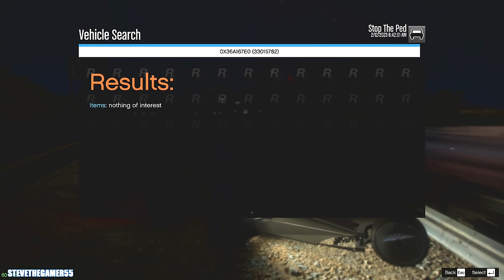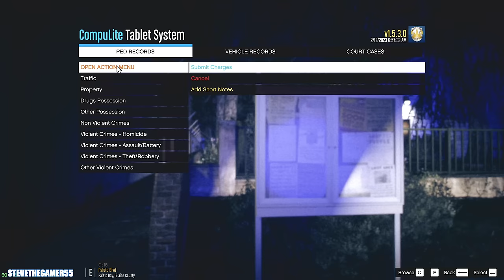Playing GTA 5 As A POLICE OFFICER Highway Patrol| Alabama| GTA 5 Lspdfr Mod| 4K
Welcome to another episode of LSPDFR, as we'll try our best to survive this one. In this video, I'm playing GTA 5 as a police officer highway patrol. I'm using the lspdfr mod to give me the best possible experience and the 4K resolution gives me the perfect level of detail.

If you're a fan of GTA or Fortnite, then you need to check out this video! I'm playing GTA 5 as a police officer highway patrol and it's amazing! I'm using the lspdfr mod to give me the best possible experience and the 4K resolution gives me the perfect level of detail.